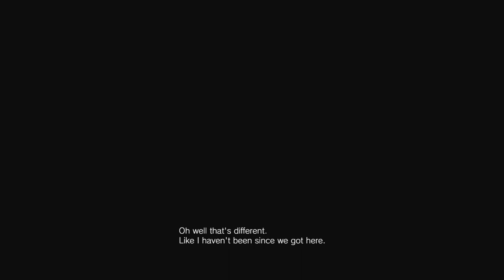Two Best Friends Play Resident Evil VII - Not a Hero (Part 3/3)